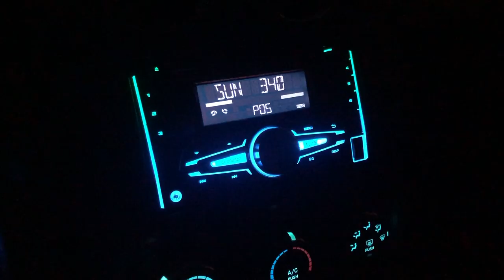3 baits, 3 fish part 1 | Deep sea kayak fishing | Catch and cook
Planning fishing trips usually comes with getting a bunch of chores done. I had been lamenting cleaning cleaning the carpets, but finally checking it off my list made the wife happy. She had to work and so I took the opportunity to fish with some friends. I had gotten off late the night before and after a few hours of sleep I hit the road heading to the west side of Oahu. The goal was to catch goggle eyes but after totally failing I headed off searching for opelu (mackerel scad). Some days catching bait can almost guarantee that you hook up. This was one of those days. After searching for over 2 miles I finally caught three baits and set out on one of my best trips of the year.

Rods & Reels
 Main pelagic set up
-Ugly stik tiger elite spinning jigging rod 6'6"
-Penn Spinfisher 8500
 Jigging set up
-Penn Rampage 6'6" medium spinning jigging rod
-Penn spinfisher 8500 spinning reel
Kayak
 -2019 Hobie Revolution 13
Kayak acessories
-Manual bilge pump
-Life jacket
-PLB (personal locator beacon)
Line and terminal tackle
- Berkley Vanish Fluoron 30lb &40lb clear 350yards
- Power pro braided line 50lb 500 yards moss green
- American fishing wire 44lb camo brown 472.5 ft
-Gamkatsu live bait hooks 3/0
-Gamakatsu Nautilus Circle Hooks 3/0
Filming equipment
- goPro hero 5
- Floating underwater Gopro handle
- Laptop 2013 macbook retina pro
  -editing using Final cut pro 10